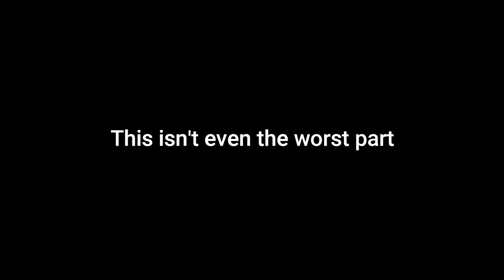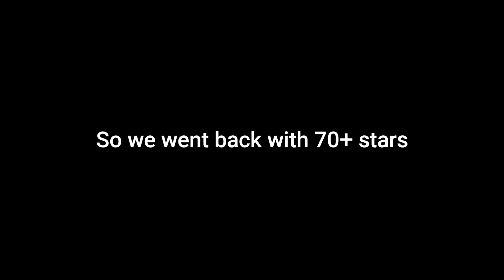Pain and Suffering | Season of Shattering | Sky BETA | Sky memes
𝗛𝗲𝗹𝗹𝗼! 𝗠𝘆 𝗻𝗮𝗺𝗲 𝗶𝘀 𝗟𝘂𝗺𝗶𝗻𝗮 𝗮𝗻𝗱 𝘄𝗲𝗹𝗰𝗼𝗺𝗲 𝘁𝗼 𝘁𝗵𝗲 𝗰𝗵𝗮𝗻𝗻𝗲𝗹!
𝗜'𝘃𝗲 𝗯𝗲𝗲𝗻 𝗽𝗹𝗮𝘆𝗶𝗻𝗴 𝗦𝗸𝘆 𝗳𝗼𝗿 2 𝘆𝗲𝗮𝗿𝘀 𝗮𝗻𝗱 𝗵𝗮𝘃𝗲 𝗳𝗮𝗹𝗹𝗲𝗻 𝗶𝗻 𝗹𝗼𝘃𝗲 𝘄𝗶𝘁𝗵 𝘁𝗵𝗲 𝗴𝗮𝗺𝗲 𝗮𝗻𝗱 𝗮𝗿𝘁𝘀𝘁𝘆𝗹𝗲!
𝖨'𝗆 𝖺 𝖿𝗋𝗂𝖾𝗇𝖽𝗅𝗒 𝗂𝗇𝗍𝗋𝗈𝗏𝖾𝗋𝗍 𝗍𝗁𝖺𝗍 𝗅𝗂𝗄𝖾𝗌 𝗍𝗈 𝖼𝗋𝖾𝖺𝗍𝖾 𝗏𝗂𝖽𝖾𝗈𝗌 𝗈𝗇 𝖲𝗄𝗒'𝗌 𝗀𝖺𝗆𝖾𝗉𝗅𝖺𝗒, 𝗈𝗎𝗍 𝗈𝖿 𝖻𝗈𝗎𝗇𝖽 𝖺𝗋𝖾𝖺𝗌, 𝗀𝗅𝗂𝗍𝖼𝗁𝖾𝗌 𝖺𝗇𝖽 𝖡𝖾𝗍𝖺 𝖼𝗈𝗇𝗍𝖾𝗇𝗍 !

Kakdamba Channel (◍•ᴗ•◍)✧*。

Check his channel out and I'll give you a cookie ^-^
(ﾉﾟ0ﾟ)ﾉ~ 🍪🍪🍪

𝖬𝖺𝗂𝗇 𝖠𝖼𝖼𝗈𝗎𝗇𝗍↓
@ _Lumina_Sky

𝙻𝚒𝚗𝚔𝚜 𝚝𝚘 𝚘𝚝𝚑𝚎𝚛 𝚖𝚢 𝚘𝚝𝚑𝚎𝚛 𝚜𝚘𝚌𝚒𝚊𝚕𝚜

Lumina#1395

𝙸𝚗𝚐𝚘𝚛𝚎 𝚃𝚊𝚐𝚜 ~

Mᴜsɪᴄ Usᴇᴅ ɪɴ ᴛᴏᴅᴀʏs ᴠɪᴅᴇᴏ 𖠌

𝙒𝙖𝙣𝙩 𝙩𝙤 𝙙𝙤𝙬𝙣𝙡𝙤𝙖𝙙 𝙤𝙧 𝙘𝙝𝙚𝙘𝙠 𝙤𝙪𝙩 𝙩𝙝𝙚 𝙎𝙠𝙮 𝘾𝙤𝙏𝙇 𝙖𝙥𝙥?

🧚 ~ Sky Children Of The Light is available for download on Android and IOS for free

An online friendly multiplayer game for all most ages to enjoy!
Roam around the 6 realms collecting wax, meeting new people, talking with friends and roleplaying as a fallen Sky kid 🔆